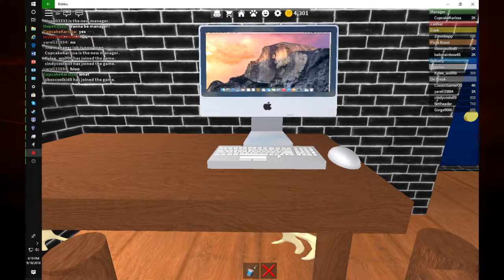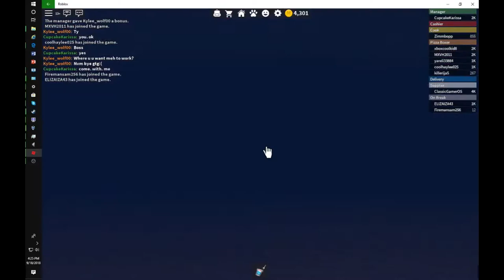Krusty Krab Pizza : Roblox Work at a Pizza Place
Krusty Krab Pizza is the pizza for you and me